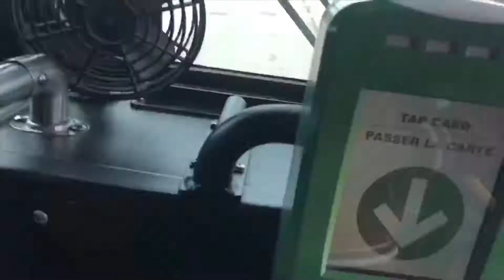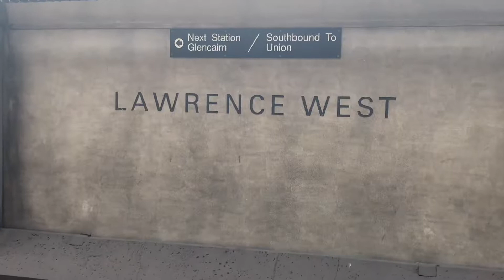Harbour Front Canada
harbour Front Canada Must Watch
musically- rahul_kwatra